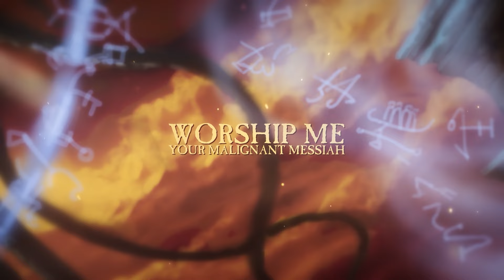The Behest of Serpents - "Malignant Messiah"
Malignant Messiah the second single released ahead of the sophomore album from The Behest of Serpents

Album: Regicide
Released: 2023
Genre: Melodic Death Metal
Location: Canton, Ohio

Lyric Video by @ScottRuddFilm